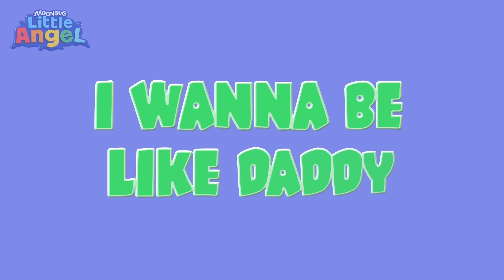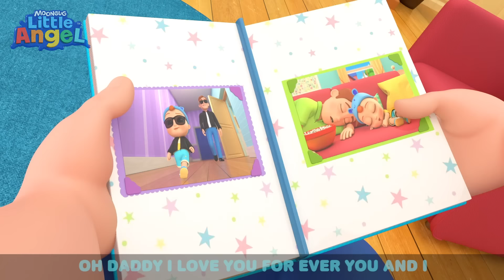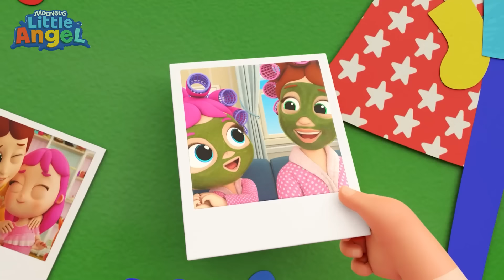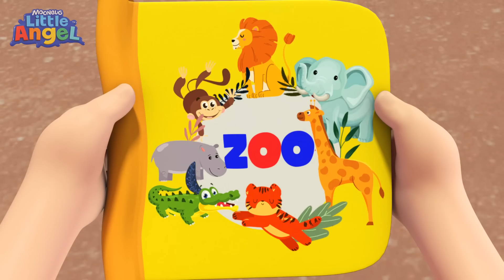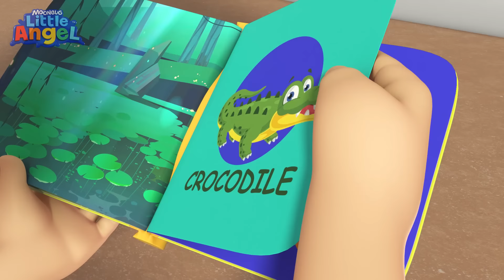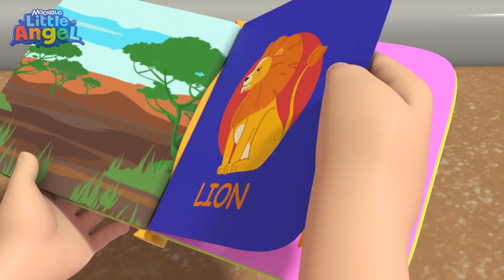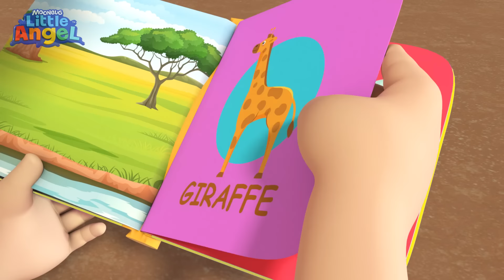I Want To Swim Myself 🏊‍♀️ Fun Sing Along Songs by @LittleAngel Playtime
Baby John learns how to swim with the help of his family. Jack and Jill show him how to jump into the water and Dad helps him stay afloat. He doesn't need to be afraid of water anymore!

00:00 I Want To Swim Myself
03:53 This Is The Way (We Go To Bed)
07:12 No Boo Boo for Bingo
10:10 Move And Exercise
13:45 Yum Yum Spaghetti (Table Manners)
16:57 Johny Jonhy Yes Papa (Baby Version)
19:03 SH What's in your lunchbox?
21:12 Let's Clean The House
24:50 I Want To Be Like Daddy
28:24 Boo Boo Song (Dentist)
32:13 My Mom is a Superhero
35:49 Watch Me Swim
38:49 The Potty Captain
42:17 Swimming Song (Baby's First Swim)
44:45 Be Safe During Bath Time!
47:47 There Is A Skunk In The House
51:37 LA0652ENUS
54:37 I Love My Dollhouse
57:41 Rock-a-bye-Baby
1:00:58 It's Okay To Make Mistakes
1:04:18 Yes Yes I Can Do It Myself
1:07:35 Baby Tries New Food (Cookies and Vegetables)
1:10:57 My hands don't go in My Mouth!
1:14:18 SH Bingo
1:16:36 Baby John’s Babysitter
1:20:41 Animals At The Zoo
1:24:00 I Have A Toothache
1:28:02 Fun in the Mud!